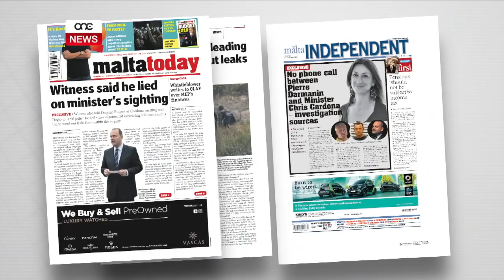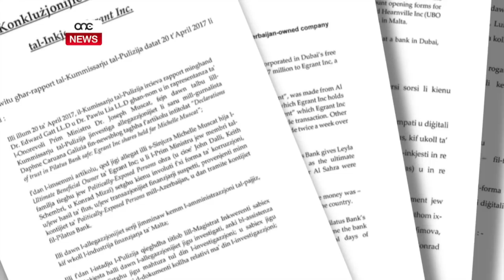BUSUTTIL JIRREPETI ALLEGAZZJONIJIET FOLOZ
ONE.COM.MT • Waqt id-dibattitu dwar l-estimi tal-Ministeru tal-Intern tkellem ukoll l-eks Kap tal-Oppożizzjoni Simon Busuttil li rrepeta bosta allegazzjonijiet li rriżultaw li kienu ffabbrikati u li ġew miċħuda minn bosta ġurnali fosthom The Malta Independent u l-MaltaToday.